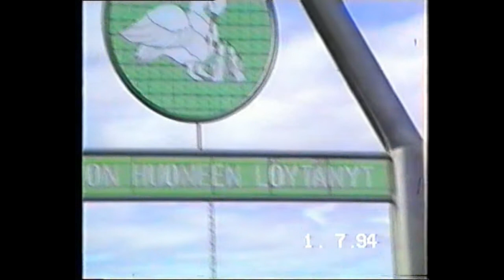SRK:n suviseurat Torniossa 1994